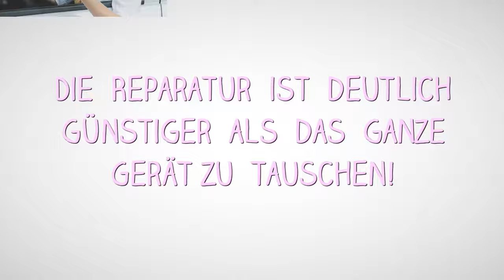VW Discover pro GPS hüpft der Positionskreis Navi Reparatur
Wir haben ein Vw Navi Discover Pro. Bei dem Gerät hüpft der Positionskreis hin und her.
Ich habe ein Video angehängt  und Bilder mit der Gerätenummer.
Können Sie das Gerät instandsetzen ?